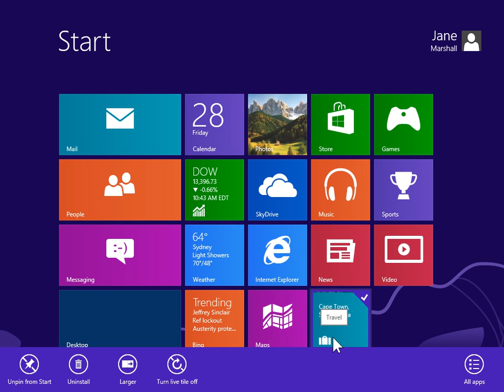Windows 8.0 Professional - Resize Tiles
How to Resize Tiles